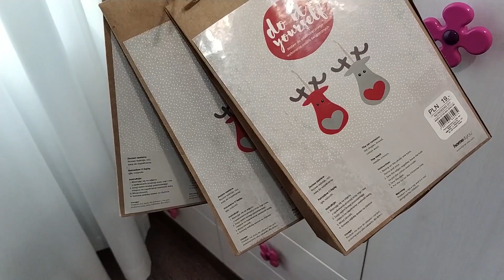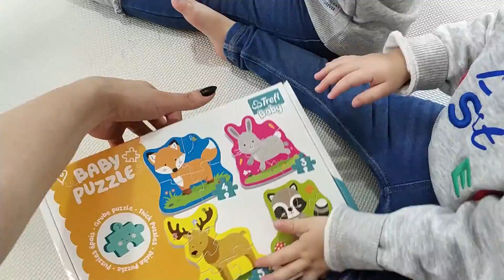Trojaczki otwierają LOL Surprise | Prezenty dla dwulatka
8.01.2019 - Klara, Aniela, Łucja - 2 lata i 3 miesiące
W dzisiejszym odcinku dziewczynki pokazują jakie prezenty dostały od Świętego Mikołaja.
Adres do wysyłki:
Daria Wiśniewska
skr. pocz. 12
09-130 Baboszewo